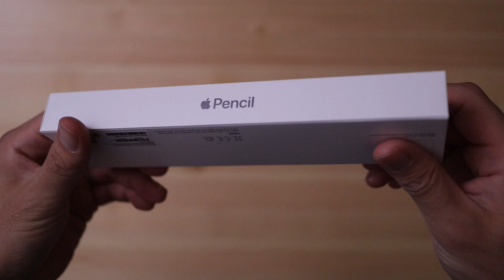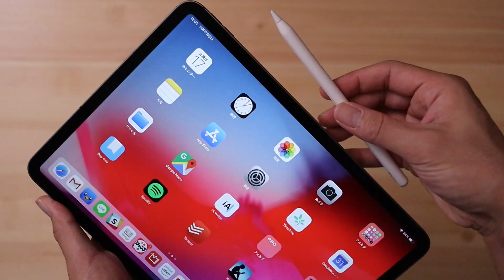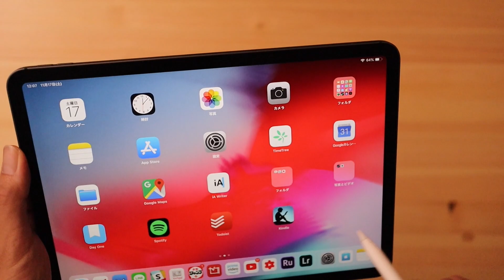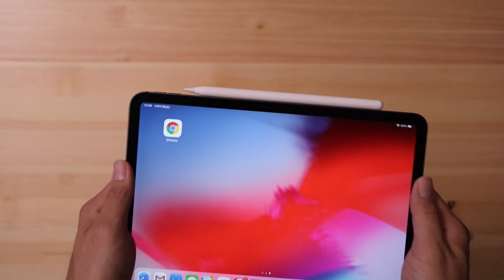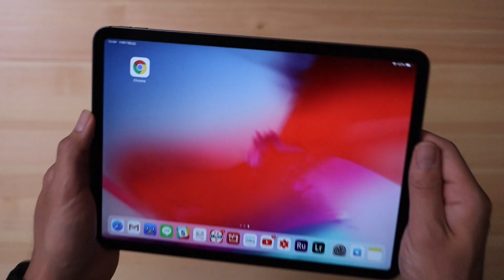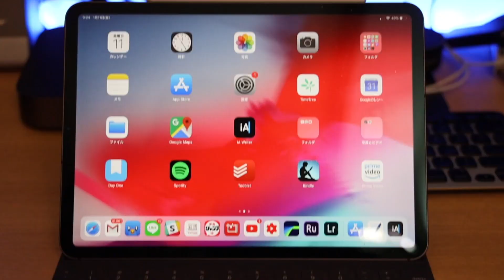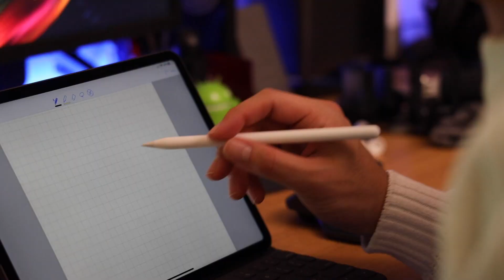Apple pencil 第2世代 開封 & 2ヶ月使用後レビュー #31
ご無沙汰しております！ basara669（ばさら）です。

またまた、動画が出せてなくてすみません…。

以前に書いたように昔撮影していたものを出していくシリーズの1つ目です〜！

Apple Pencilの第2世代についての開封と2ヶ月使用後のレビューになります。
撮影自体は1月中頃なので、服装に季節感が無いですねｗ

今更感のある内容かもしれないですが、自分なりの意見も入れているので
何かの参考になればと！

■ Apple pencli 第2世代の購入はこちら↓